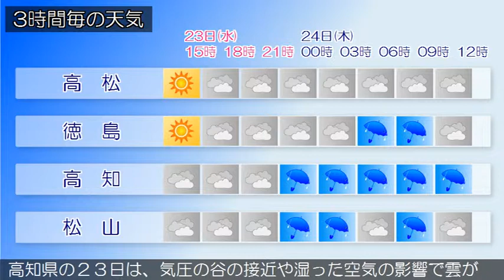2015/09/23 四国地方の天気予報 昼